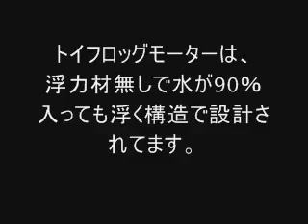トイフロッグ・モーター説明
いよいよ発売！！
トイフロッグモーター！！